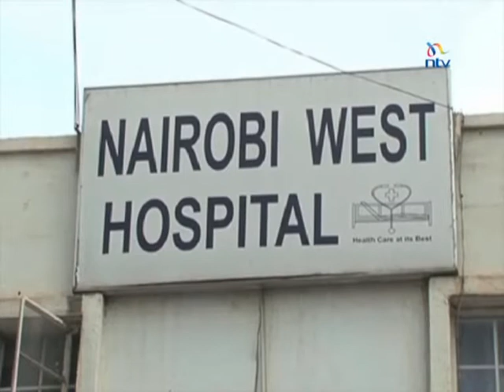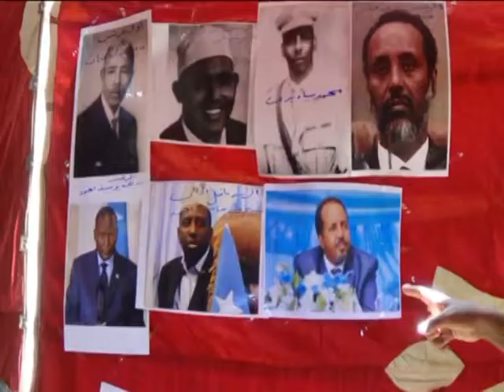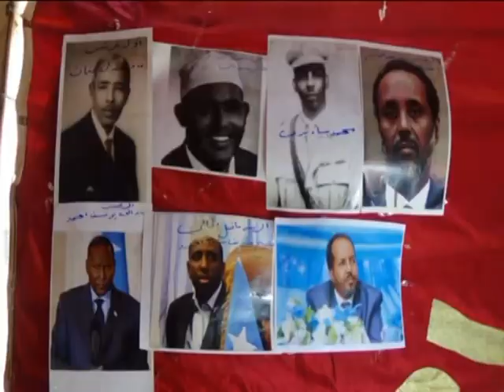Warka Bariga Africa 26 03 2015 by Eglan salah